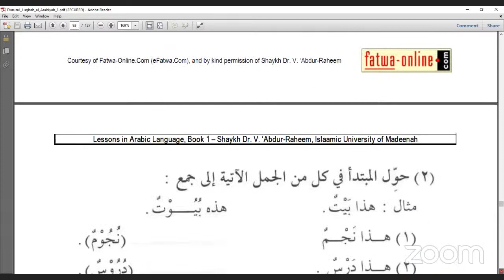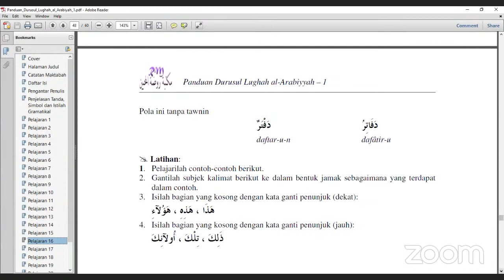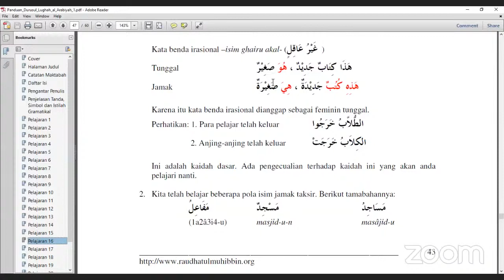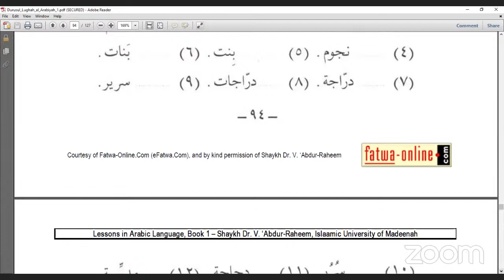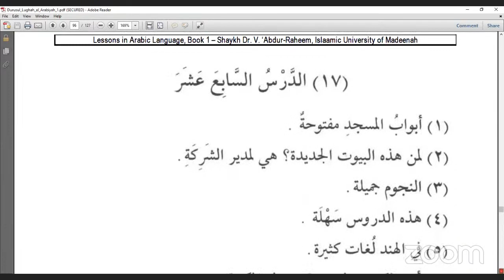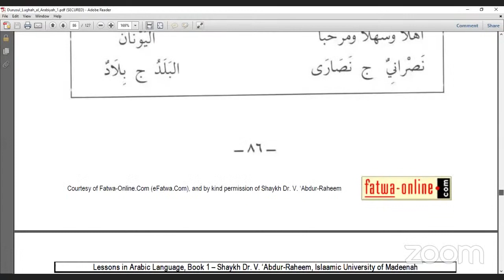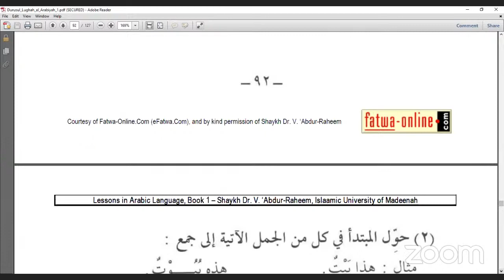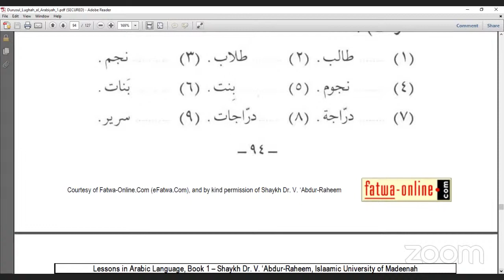Durussullughoh Jilid 1 Pelajaran ke-16